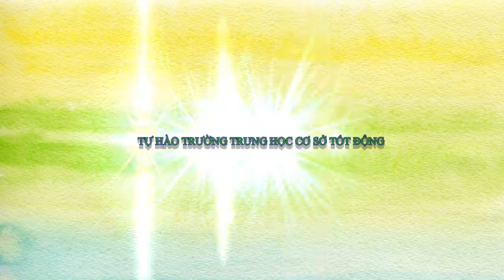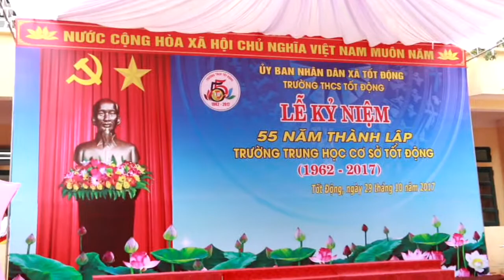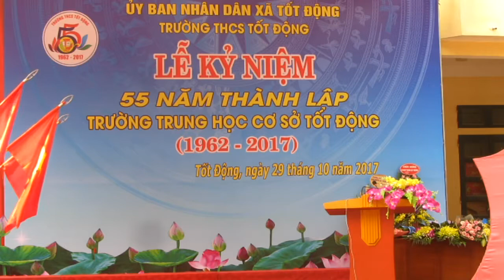TRƯỜNG TRUNG HỌC CƠ SỞ TỐT ĐỘNG - xã Tốt Động, huyện Chương Mỹ, Hà NộI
Lễ kỷ niệm 55 năm thành lập Trường trung học phổ thông cơ sở Tốt Động
Những năm tháng không quên
Một hành trình tươi sáng
Mái trường tôi yêu
Những tiếng lòng sâu nặng với thầy cô, với trường lớp